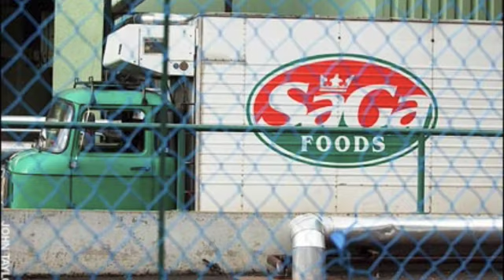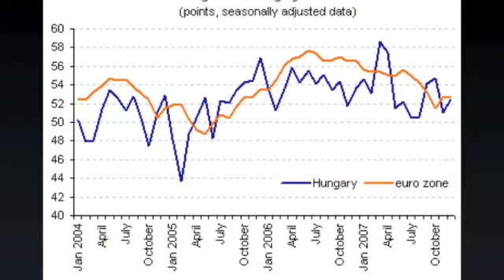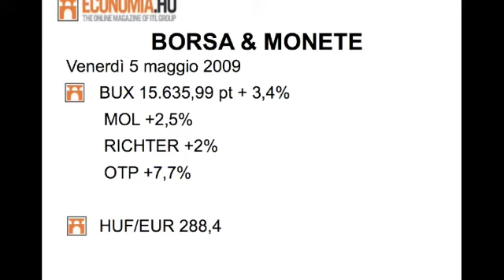TG Economia 1-7 Giugno, la settimana in Ungheria. Elezioni europee, aziende e motori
Le elezioni europee del 7 giugno. Inaugurata la mostra dedicata la motociclo italiano a Budapest, al museo dei trasporti. Notizie dalle banche, dalle aziende e sull'energia.